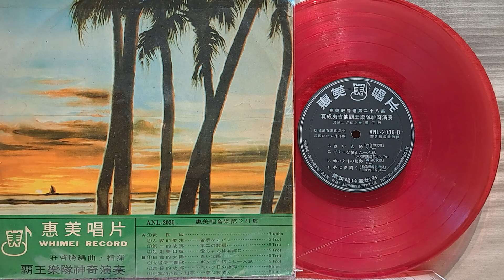雨夜的花蕊 輕音樂（惠美唱片ANL-2036)